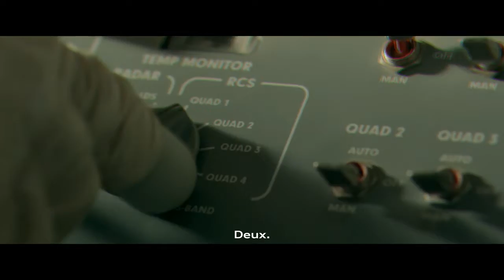Audi Sport Commander